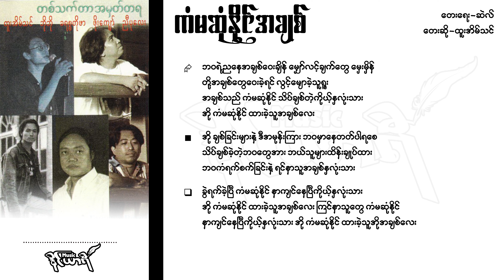ကံမဆုံနိုင်အချစ် - ထူးအိမ်သင်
(တစ်သက်တာအမှတ်တရ (၁၉၉၉) - ထူးအိမ်သင်၊ ဘိုဘို၊ ခရစ္စတိုဖာ၊ ဖိုးကျော်၊ ညီပုလေး)

ကံမဆုံနိုင်အချစ်
တေးရေး-ဆဲလ်
တေးဆို-ထူးအိမ်သင်

ကံမဆုံနိုင် အချစ်နှလုံးသား

ချစ်ခြင်းမုန်းခြင်း ဒီနှစ်ခုအကြား လည်စင်းလို့နေ
အသည်းနှလုံးက ညှိုးငယ်ပြီး
ကိုယ်နှလုံးသားလေး အင်အားလျော့ နေခဲ့တော့
အို ကံမဆုံနိုင်သောအချစ်

ဝေးခဲ့ပြီ ကံမဆုံနိုင် ချစ်တဲ့ ကိုယ့်နှလုံးသား
ကံမဆုံနိုင် ထားခဲ့သူ အချစ်လေး ချစ်ရက်နဲ့ ကံမဆုံနိုင်
ချစ်ရက်တဲ့ ကိုယ့်နှလုံးသား အို ကံမဆုံနိုင် ထားခဲ့သူအချစ်လေး

မျှော်လင့်ခြင်းရဲ့ နောက်ဆုံးအနား ကြေကွဲရင်း
နှလုံးသားကမျက်ရည်အား
မြတ်နိုးလွန်းတဲ့ အချစ်လဲရှုံးပြီ ရက်စက်သွားသူ
တစ်ကြိမ်ပြန်ယူလာသောအမုန်း

ဝေးပါရစေ ကံမဆုံနိုင် သိပ်ချစ်တဲ့ ကိုယ့်နှလုံးသား
အို ကံမဆုံနိုင် မုန်းခဲ့သူ အချစ်လေး သိပ်ချစ်ရက်နဲ့ ကံမဆုံနိုင်
ချစ်ရက်နဲ့ ကိုယ့်နှလုံးသား အို ကံမဆုံနိုင် မုန်းခဲ့သူအချစ်လေး
အချစ်သည် ကံမဆုံနိုင် ကြင်နာသူ ကိုယ့်နှလုံးသား
အို ကံမဆုံနိုင် ထားခဲ့သူ အချစ်လေး ...

ဘဝရဲ့ညနေအချစ်ဝေးချိန် မျှော်လင့်ချက်တွေ မှေးမှိန်
တို့အချစ်တွေဝေးခဲ့ရင် လွင့်မျောခဲ့သူရူး
အချစ်သည် ကံမဆုံနိုင် သိပ်ချစ်တဲ့ကိုယ့်နှလုံးသား

အို ချစ်ခြင်းများနဲ့ ဒီအမုန်းကြား ဘဝမှာနေတတ်ပါရစေ
သိပ်ချစ်ခဲ့တဲ့ဘဝတွေအား ဘယ်သူများထိန်းချုပ်ထား
ဘဝကံရက်စက်ခြင်းနဲ့ ရင်နာသူအချစ်နှလုံးသား

ခွဲရက်ခဲ့ပြီ ကံမဆုံနိုင် နာကျင်နေပြီကိုယ့်နှလုံးသား
အို ကံမဆုံနိုင် ထားခဲ့သူအချစ်လေး ကြင်နာသူတွေ ကံမဆုံနိုင်
နာကျင်နေပြီကိုယ့်နှလုံးသား အို ကံမဆုံနိုင် ထားခဲ့သူအိုအချစ်လေး